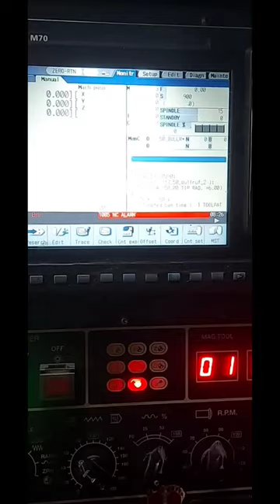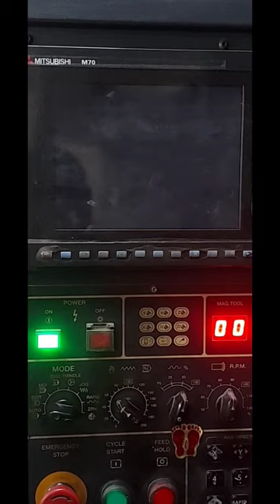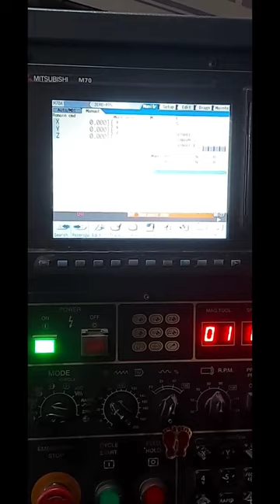spindle alarm 1001 | how to fixed spindle alarm | vmc cnc spindle alarm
spindle alarm 1001 | how to fixed spindle alarm | cnc vmc spindle alarm